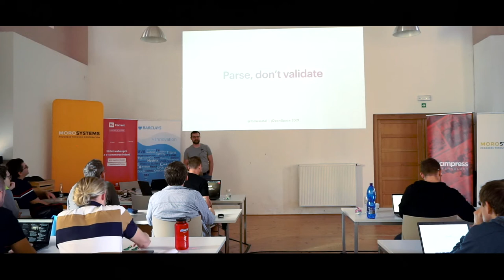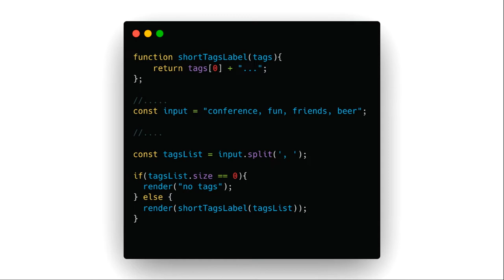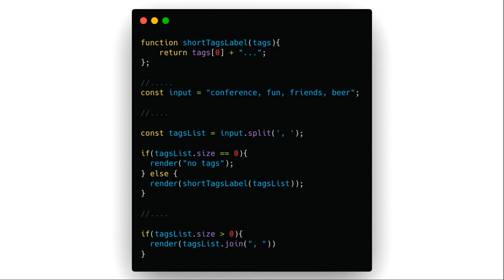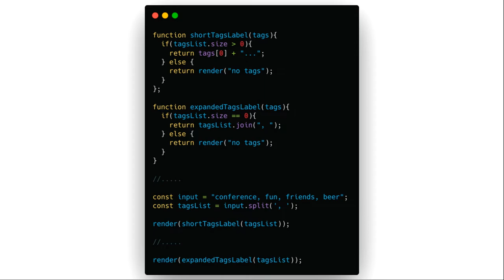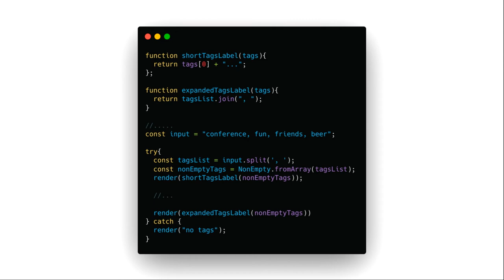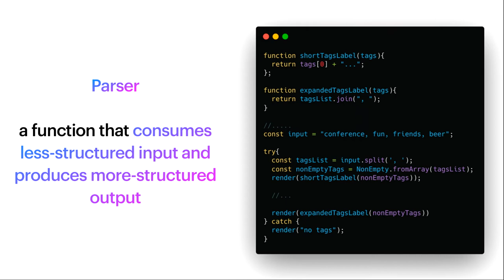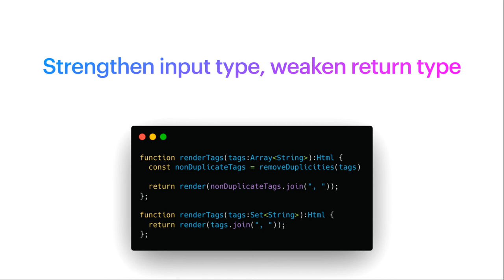jOpenSpace 2021 - Tomáš Látal - Parse, don´t validate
- funkcionální přístup umožní odstranit validaci vstupu z funkcí
- pomocí parseru můžete z méně strukturovaného vstupu udělat více strukturovaný
- dovnitř funkcí se pustí validní vstupy, nad kterými nemusíte dělat žádné kontroly
- silný vstupní typ, slabý výstupní typ
- neprázdné pole
- neduplicitní pole

- může vést k tomu, že nevalidní data se protáhnou systémem, a až na konci se zjistí, že nevyhovuje
v Elmu na to ale příjde při kompilaci
- možnost zapouzdřit třeba číslo karty, kde nikde neuteče číslo a bude zde jen poslední čtveřice